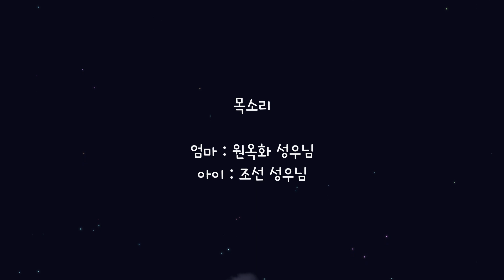별빛수프 (Starlight soup)｜Animation Short Film 2022｜청강애니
제작 : 조수아, 천예림, 남승민, 주서은
Director : Cho Sooa, Cheon Yerim, Nam Seungmin, Joo Seoeun

별똥별이 내리는 밤, 엄마가 만들어준 노오란 수프를 보며 동심가득한 아이는 수프가 무엇으로 만들어졌을까 상상의 나래를 펼친다.
On the night of the shooting star, the child, full of innocence, imagines what the soup is made of, looking at the yellow soup made by his mother.

청강문화산업대학교 애니메이션스쿨 2022년 졸업작품